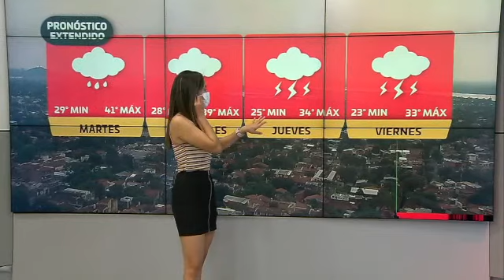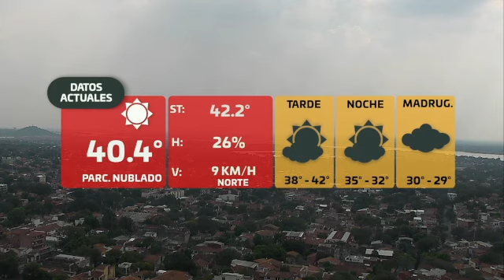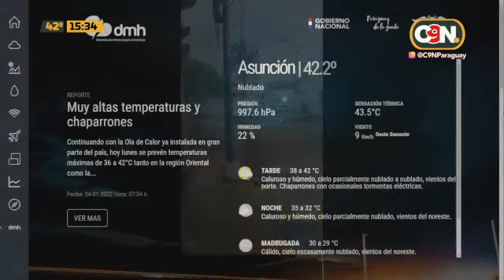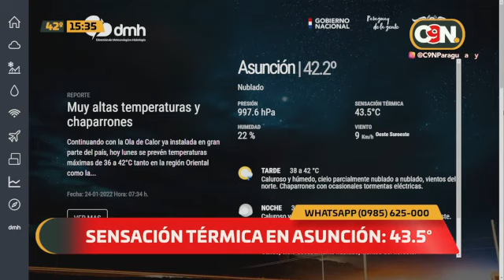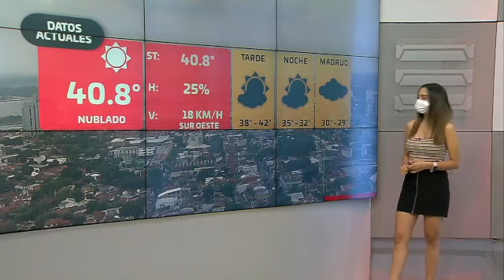Tarde Noticias: Programa del 24 de Enero del 2022